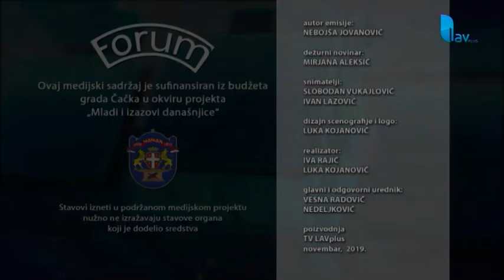FORUM 12. 11. 2019.